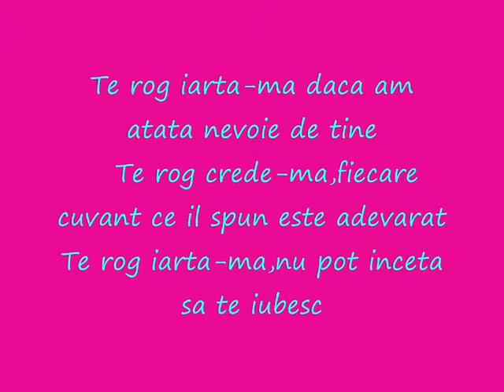pentru sufletul meu